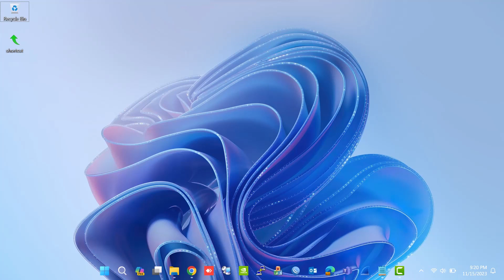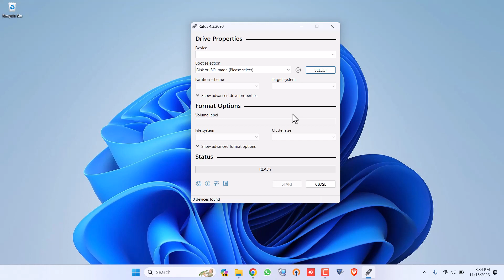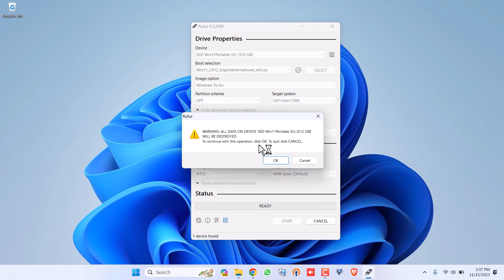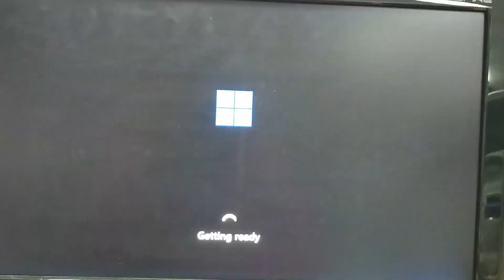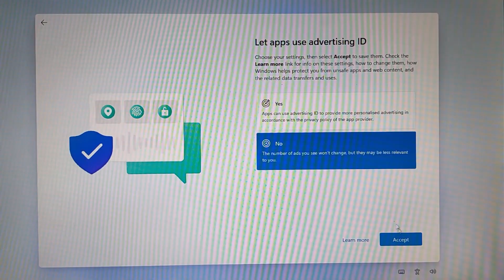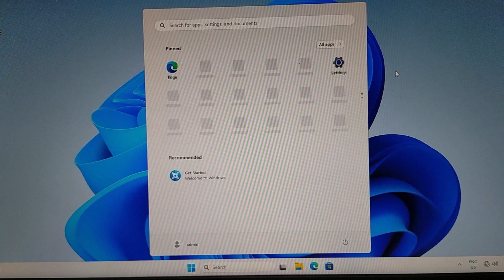Cara bikin windows 11 portable di SSD External | Cara instal windows 11 di hardisk external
Bikin windows 11 portable di ssd external untuk memudahkan kemana aja tinggal colok ke PC atau laptop. Bisa sekalian install aplikasi dan simpan data yang kita perlukan.